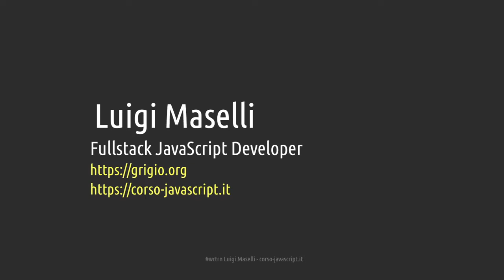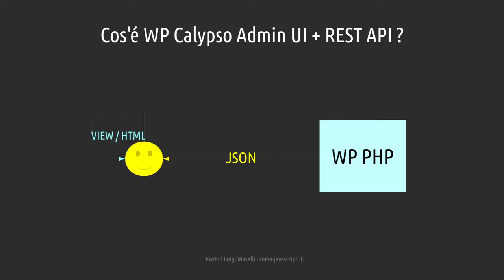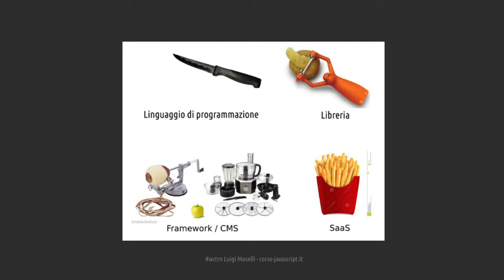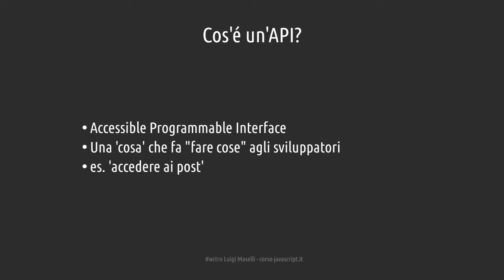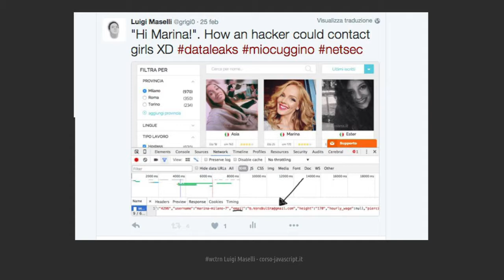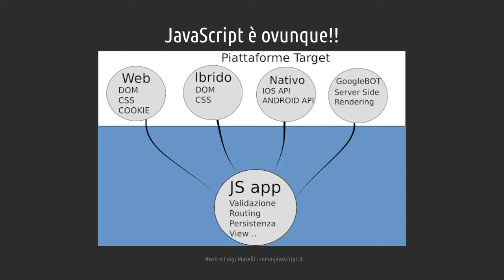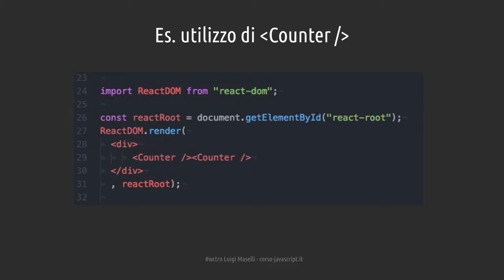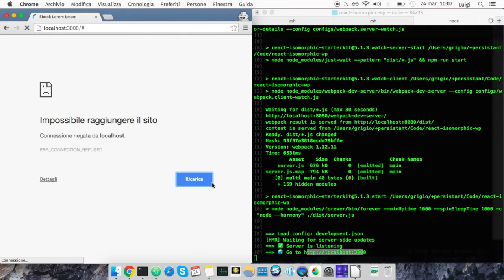Luigi Maselli: Controllare la WP REST API tramite JavaScript e React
La complessità uccide la creatività e rallenta lo sviluppo del software. Avere i dati in JSON separati dalla loro presentazione ci permette di realizzare dei servizi più ottimizzati e più facili da mantenere per il nostro caso d’uso. Vedremo quali sono le potenzialità della nuova WP API e un esempio pratico con JavaScript e ReactJS.